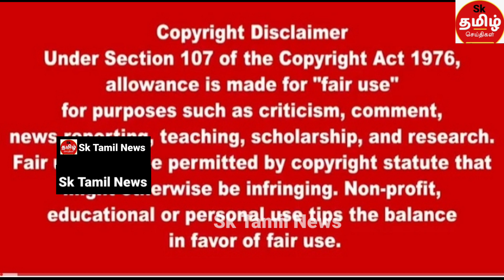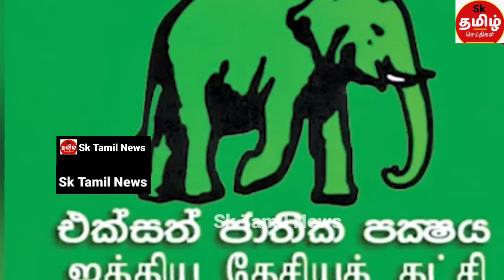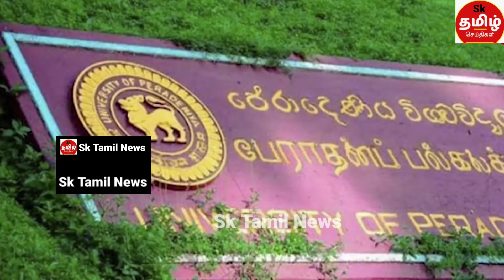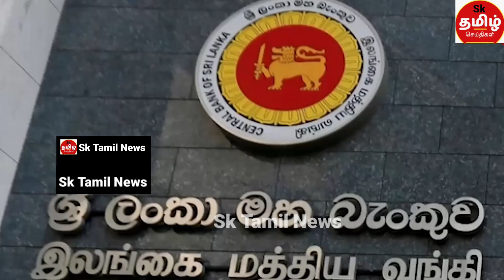காலைநேர பிரதான செய்திகள் 2022.12.29 SrilankaTamilNewsToday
காலைநேர பிரதான செய்திகள் 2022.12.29 Srilanka Tamil News Today

காலைநேர பிரதான செய்திகள் 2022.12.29 SrilankaTamilNews Today